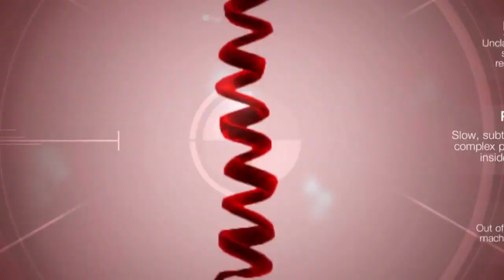ID@Xbox | Compilation Gamescom 2014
Des centaines de studios développent des jeux uniques et innovants, disponibles uniquement sur Xbox One, avec le programme ID@Xbox. Vous en découvrirez quelques uns dans ce trailer. Qu'en pensez-vous ?